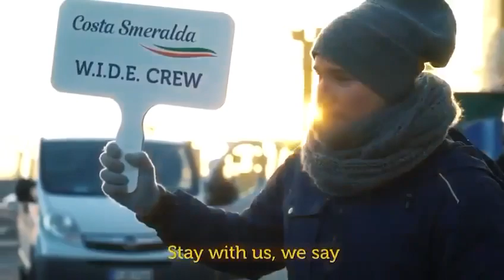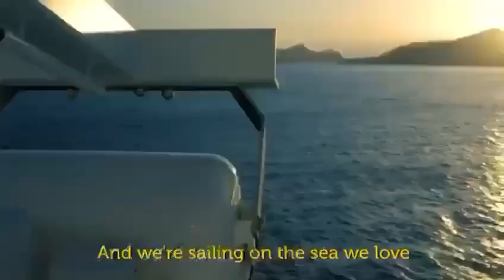COSTA IS US (Official Music Video)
Voici le clip officiel de la nouvelle musique de Costa : Costa is us (inspirée de "This is us").
Cette musique remplace "Con te partiro" à bord des navires Costa.